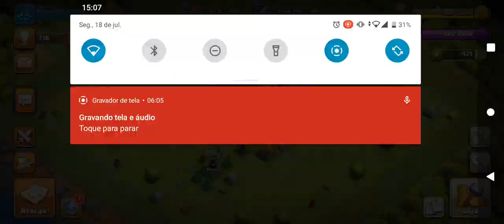Clash of Clans Let's Play #51